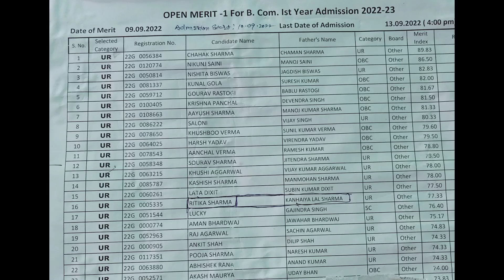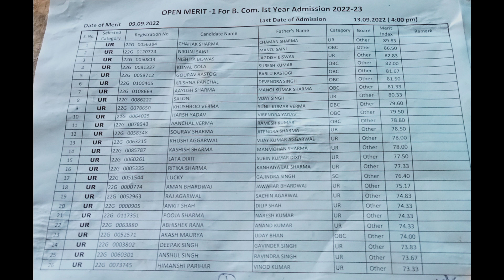MMH College Ghaziabad admission 2022| MMH College Ghaziabad 3Rd merit list| MMH open merit list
MMh degree college Ghaziabad admission 2022| MMh degree college 3rdmerit list | MMh open merit list